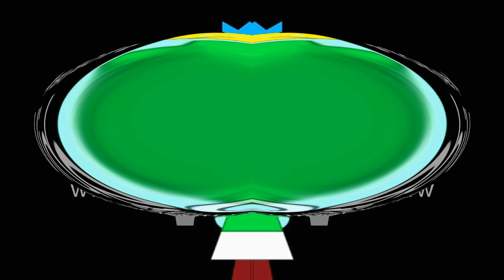Preview 1976 Princess Candy Effects Hypercubed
Created with/ Creado Con: AVS Video Editor, Audacity and Adobe Audition

¡NO ROBES!